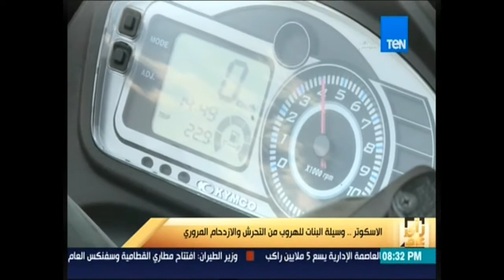رأى عام - ( الأسكوتر ) وسيلة البنات للهروب من التحرش والازدحام المروري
رأي عام : ( الأسكوتر ) وسيلة البنات للهروب من التحرش والازدحام المروري